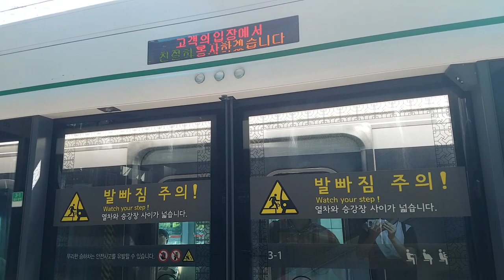[ISDM][소스] 성수지선 성수행열차 신답역 진입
이제 성수역으로 가려고 열차를 탑니다
성수지선열차는 정말 2호선 본선만큼 자주 안오고
놓치면 자괴감이 들어서..경의중앙선만큼은 아니지만
놓치면 그만큼 데미지가큽니다 그래서 어우 더워가지고...
그래도 더운만큼 더열심히하겠습니다
이영상은 2차창작이 가능한 영상들입니다
여러분들이 지지고 볶고하셔도 제가 뭐라안하는 영상들이고요
여러분들 잘쓰세요 ㅎㅎㅎ
로해주시면 감사하겠습니다